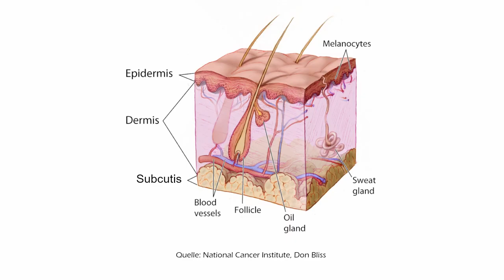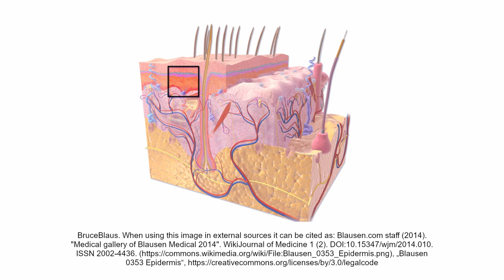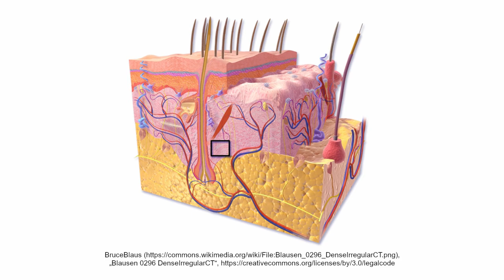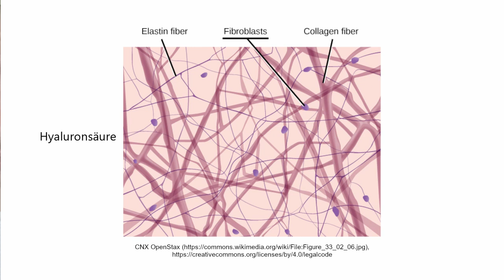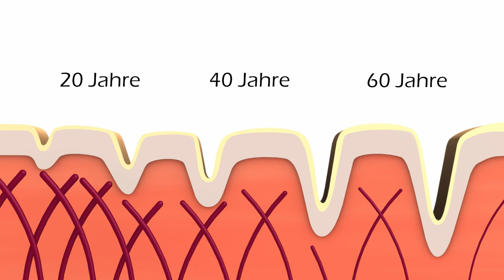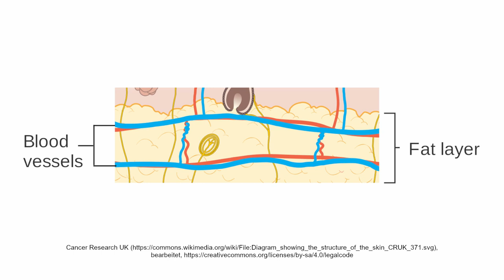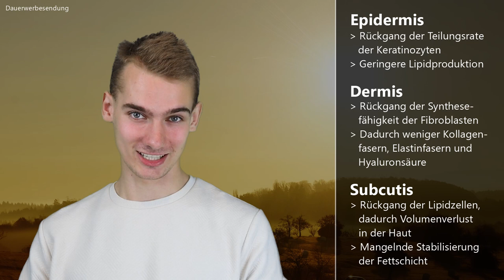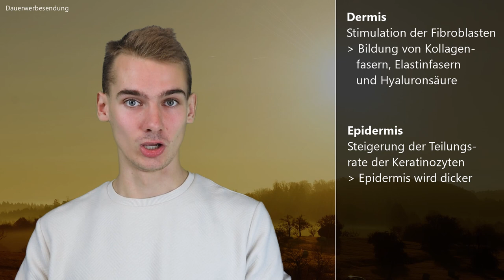Die Geheimwaffe gegen Falten? Dieses wissenschaftlich erwiesene Verfahren verjüngt deine Haut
Küchengeräte
► Angel Juicer
► Automatischer Keimkasten

Wenn ihr über die Links ein Produkt kauft, entstehen für euch keine Mehrkosten, ich erhalte aber eine Provision zur Finanzierung dieses Kanals. Mit den Empfehlungen gehe ich sehr verantwortungsvoll um und verlinke nur Produkte, die ich selbst nutze. Diese Liste und das Video selbst stellen jedoch keinen medizinischen Rat dar und es wird keine Haftung für Schäden übernommen, die durch den unsachgemäßen Gebrauch der verlinkten Artikel oder die Empfehlungen verursacht werden.